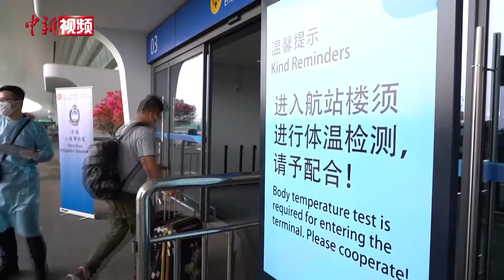港警组“抗疫专队” 从防暴衣换防护衣支援抗疫一线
随着境内外港人大批返港，抗疫一线的压力与日俱增，而此时的香港警察已悄悄将防暴衣换成了防护衣，出现在抗疫第一线。香港警察在过去数月的修例风波中饱受污蔑和非议，疫情之下再度挺身，更希望能靠自身温暖去融化城市坚冰，抗疫专队副队长黎志梁说，作为香港的一份子，无论是医务人员，或是一个警察，为了香港好，大家应放下一切成见。